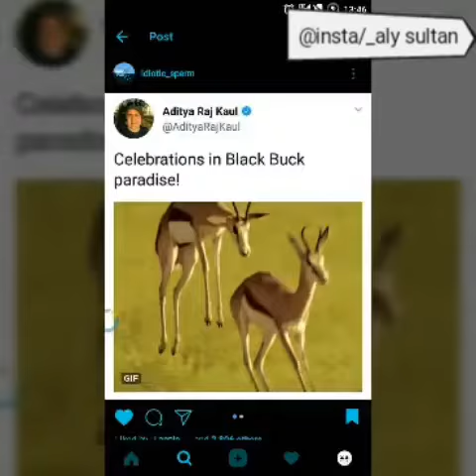Salman kahan blackbuck case latest news funny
Salaman khan black buck case justice